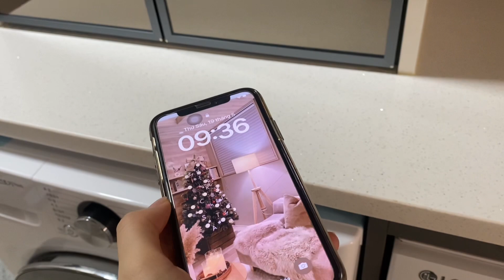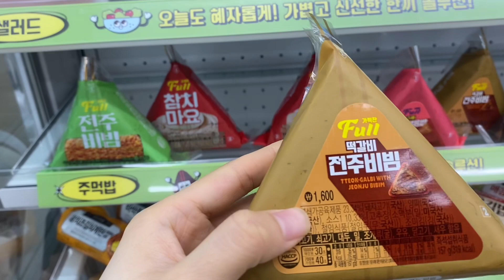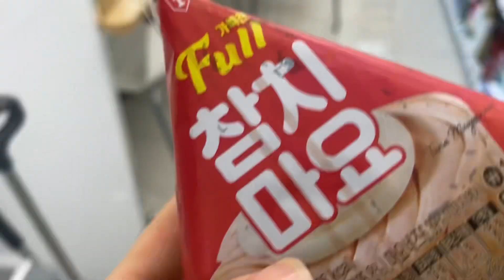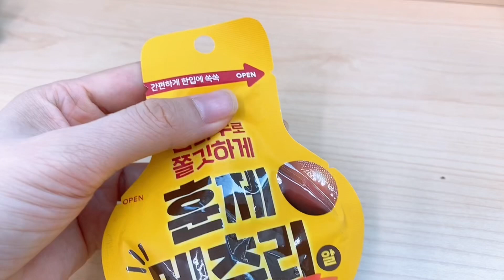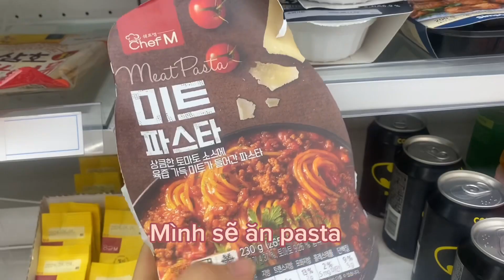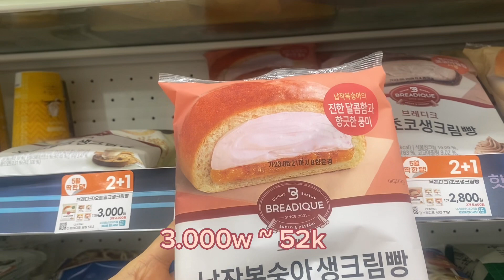NGÀY 3 BỮA Ở CỬA HÀNG TIỆN LỢI GS25 🍙🍜🍝🥤🥯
Đây là lần đầu tiên mình thử thách “ngày ăn 3 bữa” ở cửa hàng tiện lợi Gs25 😅
Nhân một ngày khá là bận rộn ko thể nấu nướng được. Nên mình đã quyết định sẽ ăn ở cửa hàng tiện lợi. Để xem ăn nguyên 1 ngày đồ ăn ở cửa hàng tiện lợi có ngon ko~~ có bị ngán ko kakaka